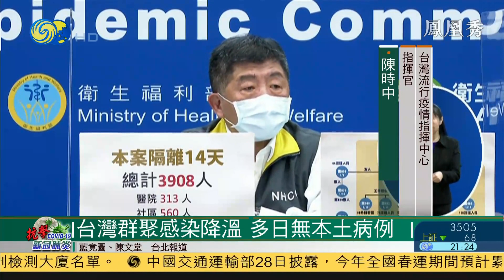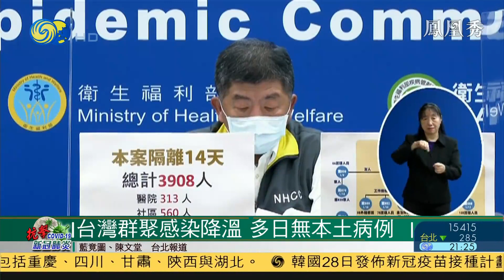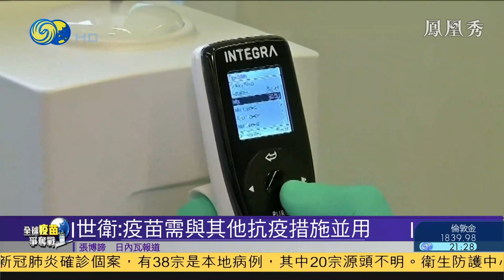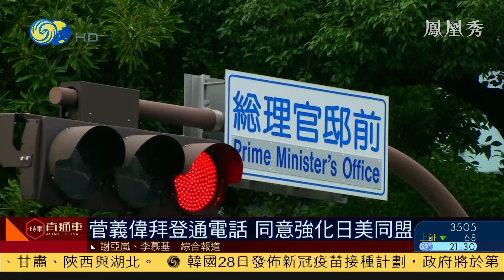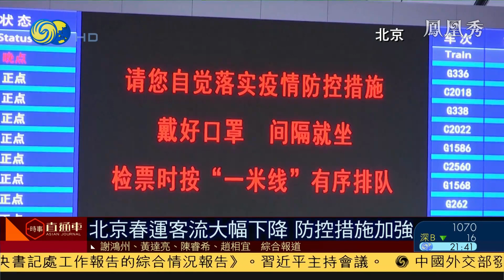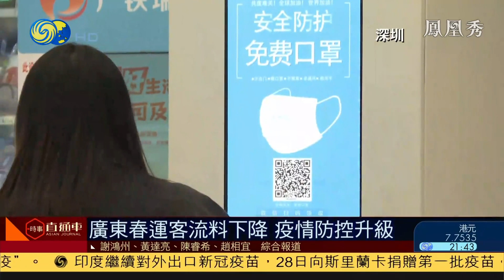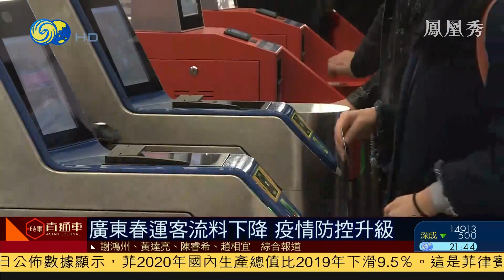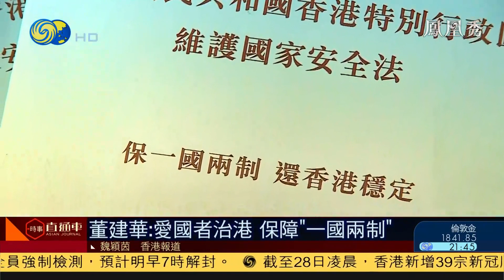《時事直通車》中國國防部：美國遏制中國是不可能任務；印度或永久禁用中國APP；美國國務卿：伊朗必須先於美國重回伊核協議 20210128【下載鳳凰秀App，發現更多精彩】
中國國防部發言人吳謙，在周四的網絡記者會上，回應關於中美兩軍關係時表示，遏制中國是不可能完成的任務。對於美國總統拜登上任後的中美兩軍關係，吳謙指，希望美方本著專業素養和職業精神，加強溝通，避免危機。